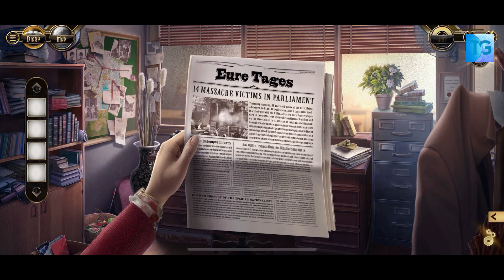Murder In The Alps Part-3 Chapter-4 Forgotten Memento Full Gameplay Story Walkthrough (1933) FHD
Murder In The Alps Part -3 Chapter-4 Forgotten Memento Full Gameplay Story Walkthrough (1933) With All Collectibles Full HD